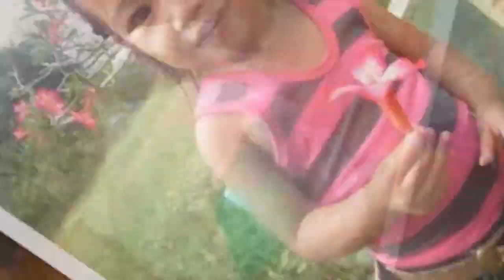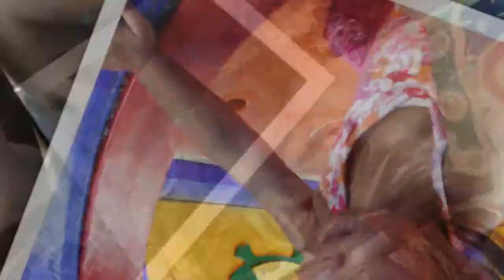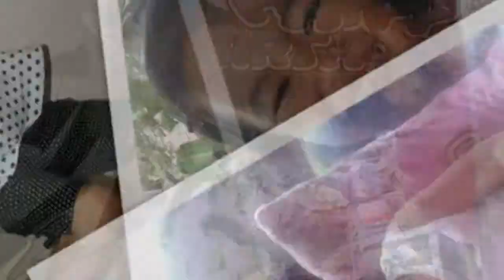Lovely Oasia 4th Birthday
Lovely Oasia's 4th Birthday on December 23, 2014...I Love You my baby, I miss you so much my little girl...see you soon...